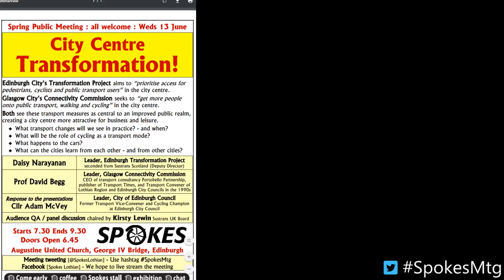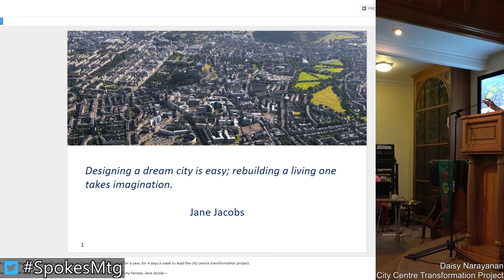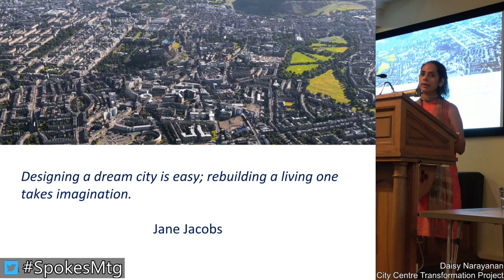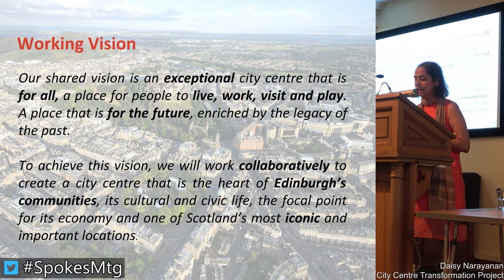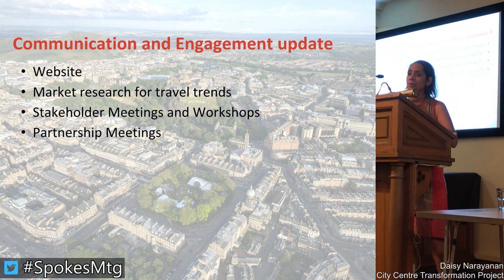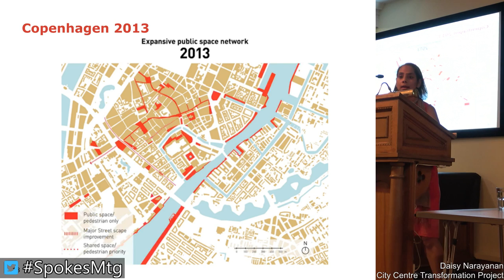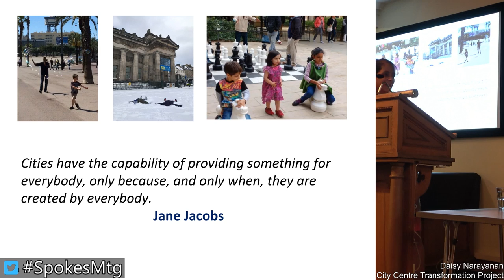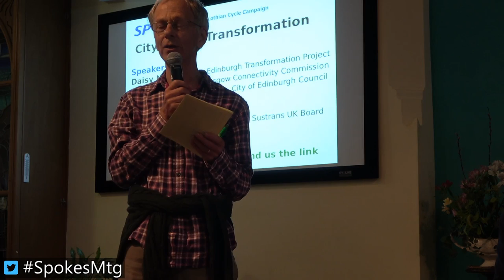Spokes Public Meeting June 2018 - City Centre Transformation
Meeting begins at 03:58

Speeches from

Daisy Narayanan
Leader, Edinburgh Transformation Project
seconded from Sustrans Scotland (Deputy Director)

Prof David Begg
Leader, Glasgow Connectivity Commission
CEO of transport consultancy Portobello Partnership, publisher of Transport Times, and Transport Convener of Lothian Region and Edinburgh City Councils in the 1990s

Response to the presentations

Cllr Adam McVey
Leader, City of Edinburgh Council
Former Transport Vice-Convener and Cycling Champion at Edinburgh City Council

Audience QA / panel discussion chaired by Kirsty Lewin Sustrans UK Board